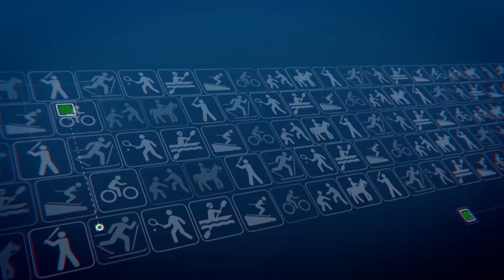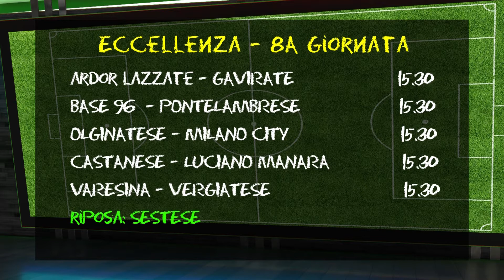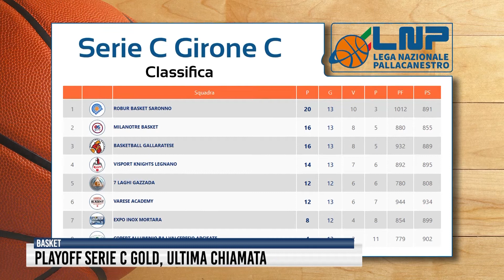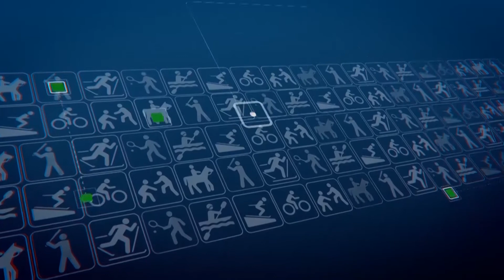Tg Sport del 27 maggio 2021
CALCIO
Il prossimo turno del campionato di Eccellenza ci viene presentato da Mattia Andriolo.

BASKET
È tempo di playoff nella Serie C Gold di pallacanestro, come ci fa capire Diego Marturano.

BOCCE
L'anteprima della puntata di Bocceforum in onda alle 21.30 di venerdì 28 maggio.